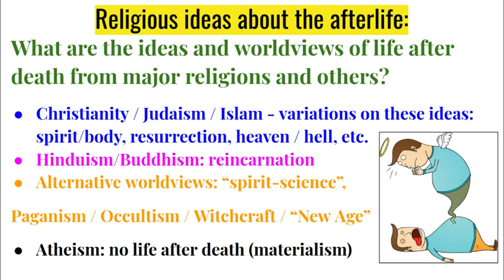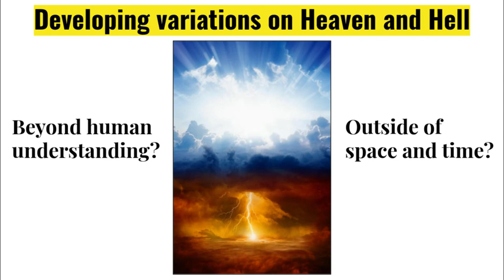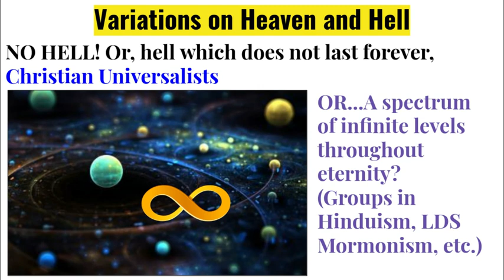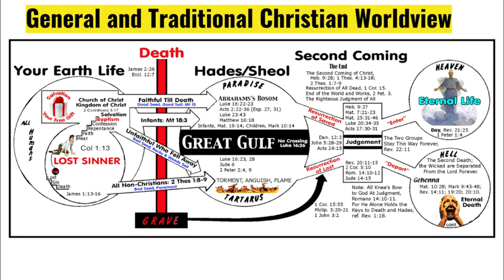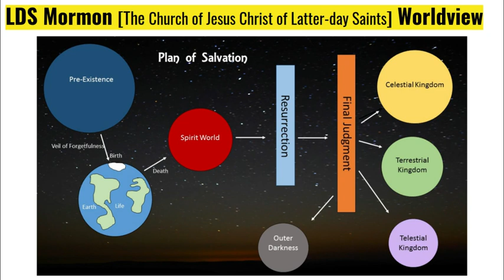Philosophy of Religion - Part 14: Afterlife [video 2 of 3]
What do you hink about the various ideas about the afterlife presented in this video?